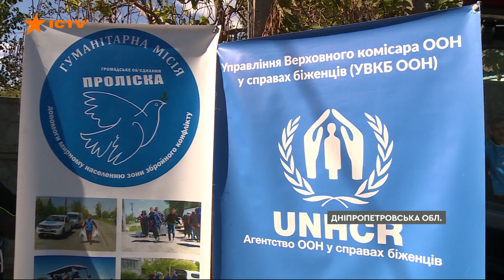"Я просто МОЛИЛАСЯ в кутку...". Жінка про ЖАХЛИВИЙ обстріл передмістя ДНІПРА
На Дніпропетровщині нині ліквідовують наслідки ракетної атаки. Тоді внаслідок удару загинула жінка, їй було 31. Атака окупантів пошкодила десятки приватних будинків у селі Обухівка, що в передмісті Дніпра, повідомляють в обласній військовій адміністрації.

Автор відео: журналістка програми Факти ICTV Христина Венгеляускайте ексклюзивно для телемарафону Єдині новини.